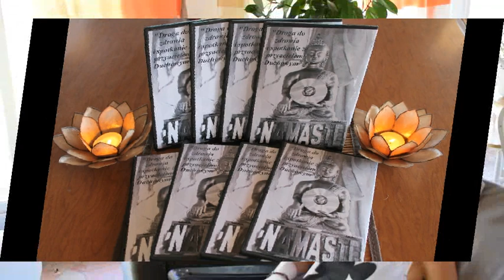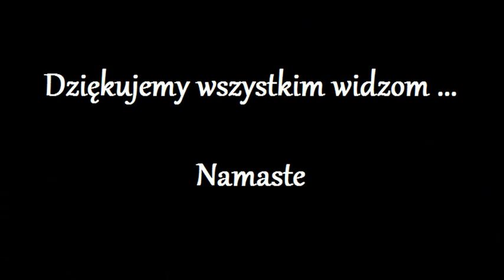Odnowienie Komorki 66.0 - Miroslaw -